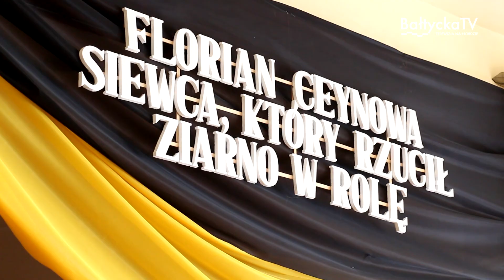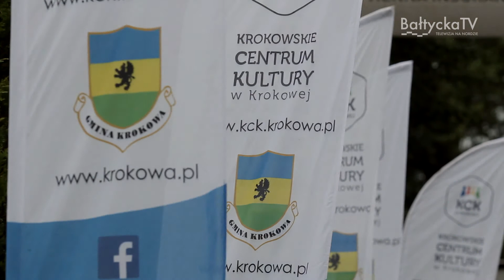Krokowa 2017 - filmowe podsumowanie roku